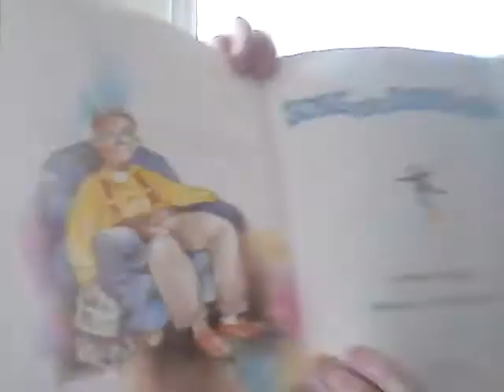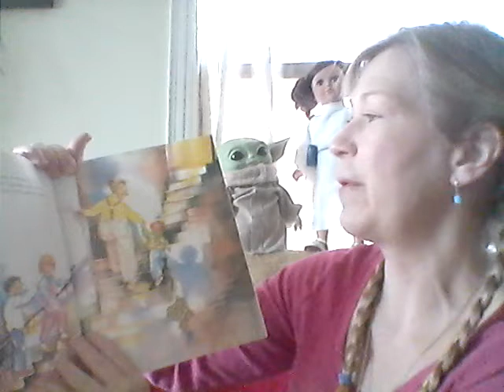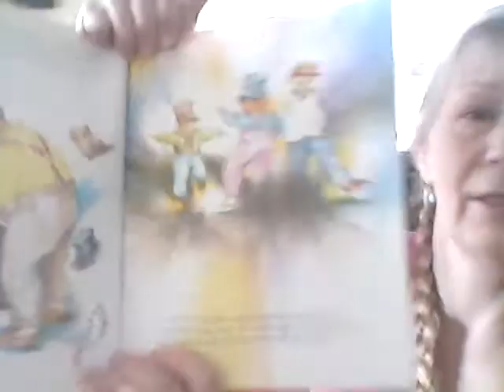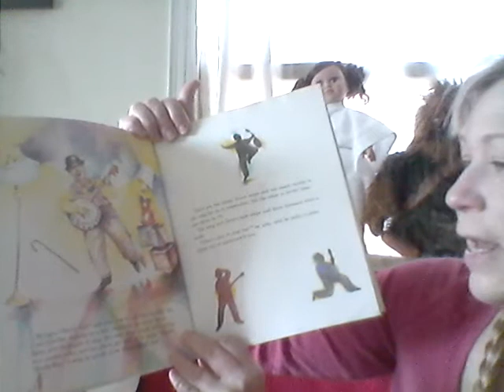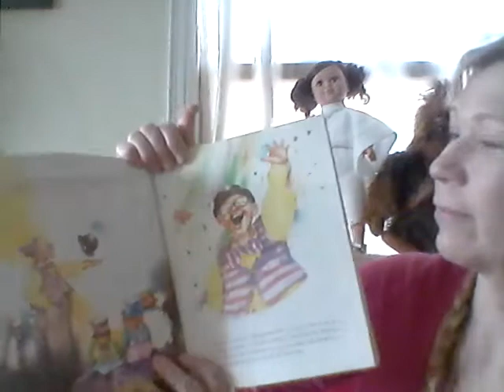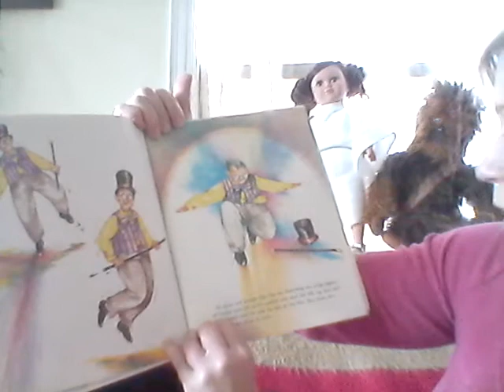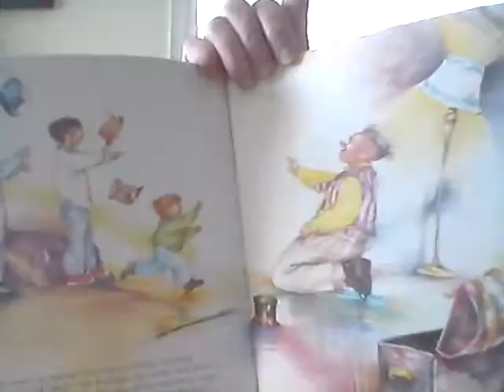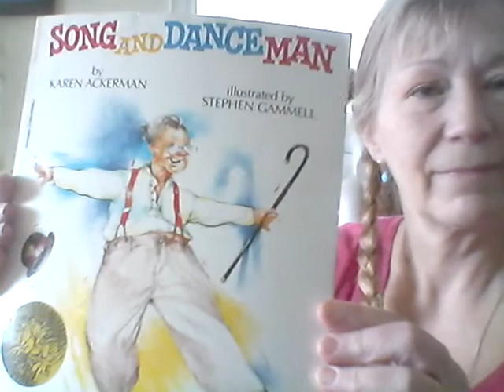Mee-mee story - Song and Dance Man by Karen Ackerman, illustrated by Stephen Gammell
Hello grandkids and friends! I hope you enjoy this old favorite. Heidi cat tries to help me read!